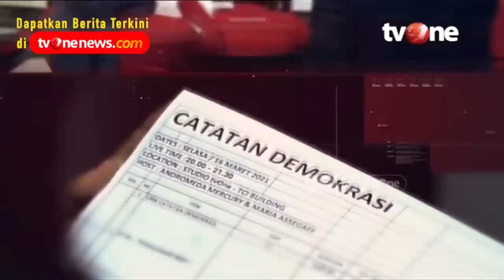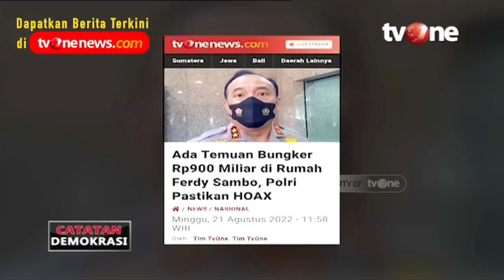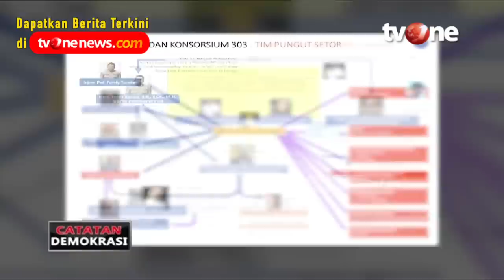Bunker Rp900 Miliar Ferdy Sambo, Kamaruddin Bongkar Semuanya! | Catatan Demokrasi tvOne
Jakarta, - Sambo menjerat banyak kolega termasuk istrinya dalam skenario pembunuhan. Kini 'kerajaan' Sambo pun jadi sorotan. Dari judi online hingga isu bunker diduga berisi koper senilai ratusan miliar. Saksikan Catatan Demokrasi: "Misteri Aliran Duit Di Lingkaran Jenderal Sambo" hanya di tvOne.